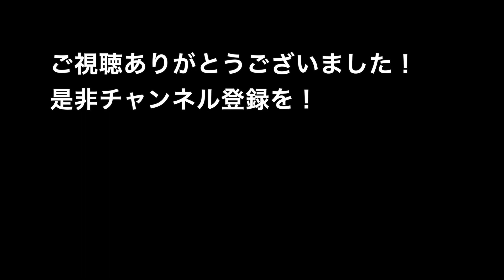【関孫六】さびた包丁を研ぎ直してみた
さびついた出刃包丁のメンテです